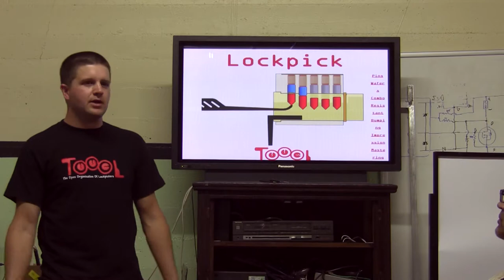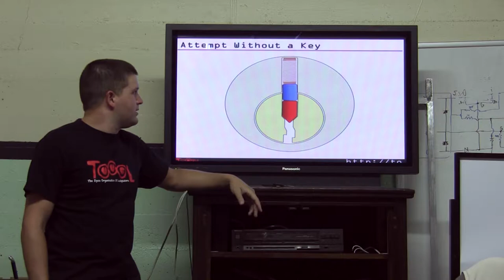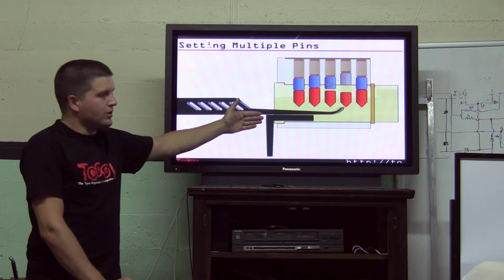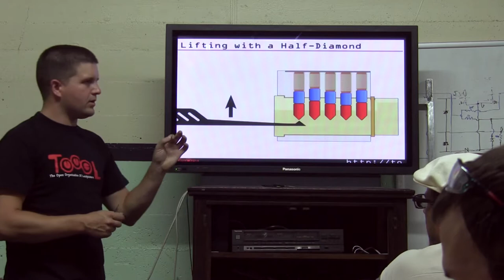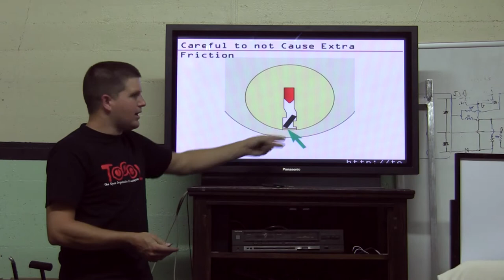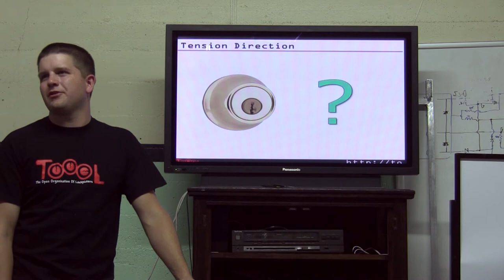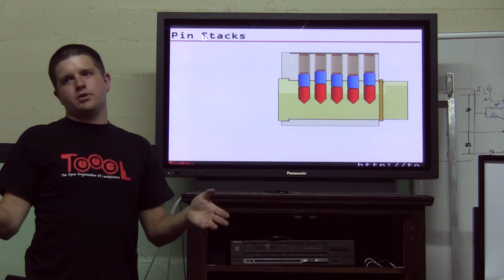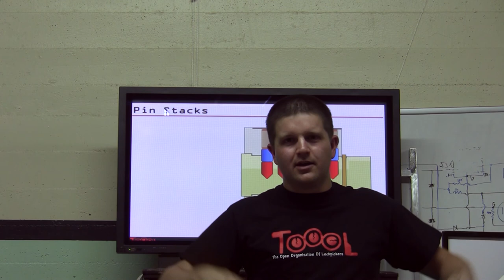Omaha Maker Group - Steve Beck: Intro to Lockpicking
Steve Beck presents an intro to lockpicking at the Omaha Maker Group. July 2012.